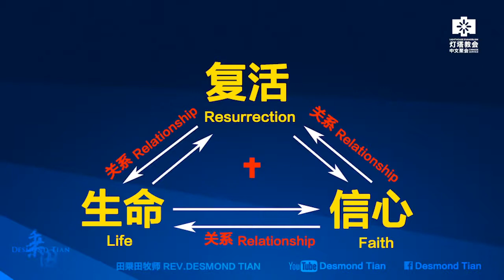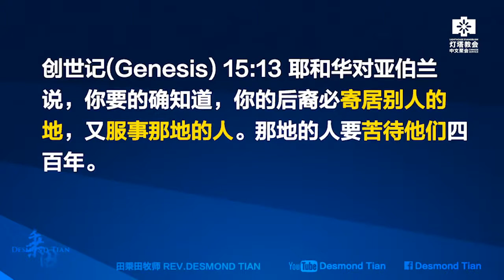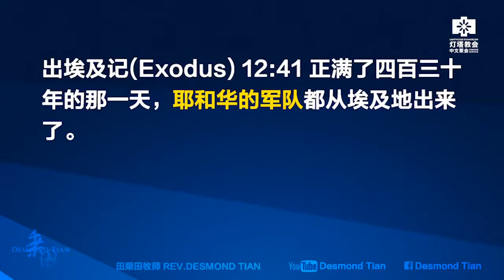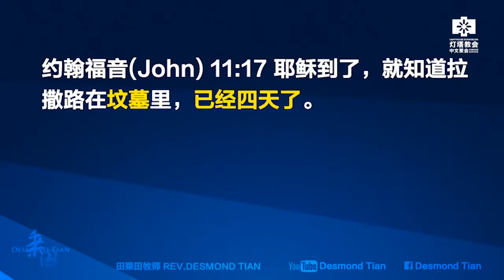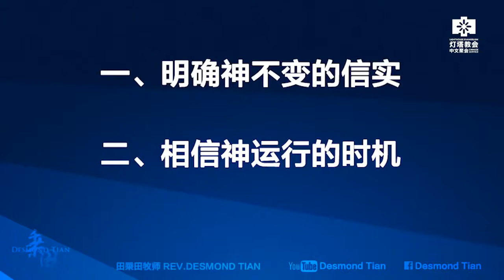得见复活的大能 (上) A Glimpse of His Resurrection Power (Part 1) | 田乘田牧师 Pastor Desmond Tian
得见复活的大能 (上) A Glimpse of His Resurrection Power (Part 1)

复活的大能不是复活节才拿来庆祝的，复活大能也不是要等死了之后才能使用的。我们需要看到的，不仅是死后身体的复活，还有我们破碎关系的复活、失败生意的复活、错过机会的复活和失去盼望的复活。衷心希望，圣灵能感动你，从一个全心的角度来看耶稣基督复活的大能如何能在我们生命中彰显！